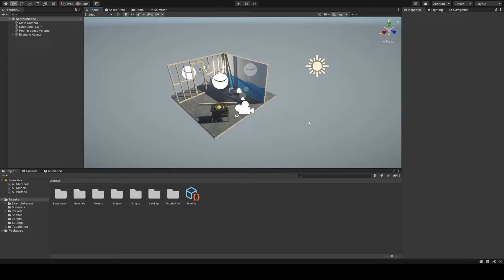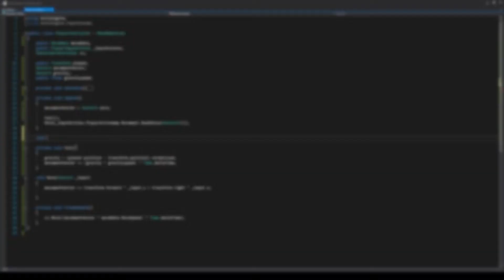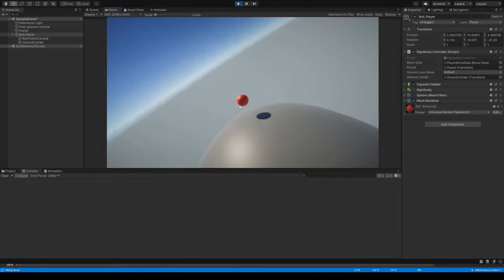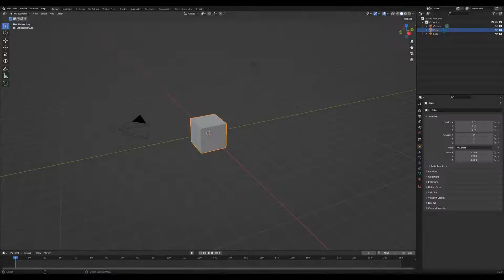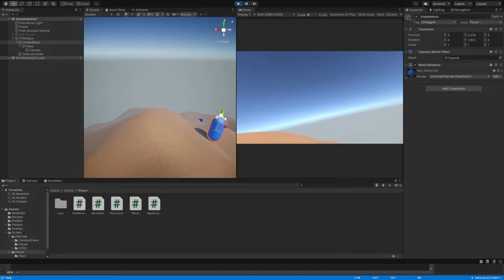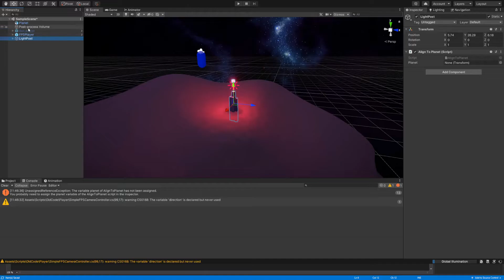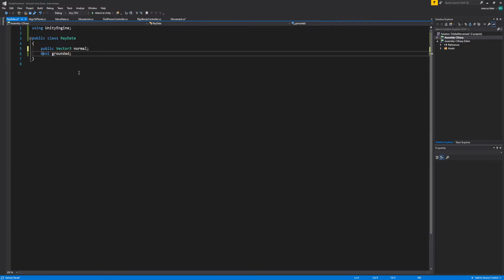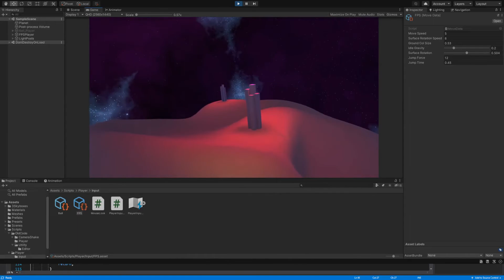Exploring space, planets and faux gravity gravity In Unity3d! | orbital movement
Video Content
0:00 - Intro
0:53 - Initial Setup
1:12 - Movement
3:56 - Grounded Method
4:29 - MouseLook
4:55 - Planet Modeling
5:20 - Idle Gravity and sticking to surface
7:37 - Skybox and lighting
8:36 - RayData
9:29 - Jumping
10:05 - Finishing touches
Here is a small project I created that uses what I call "orbital movement". Here we create a playercontroller that can move around a planet, instead of being limited to a flat world like most games. I skip a lot of detail but I hope this video gives you a decent understanding of how it works and what you need to create something like this

The camera at the end is controlled by cinemachine